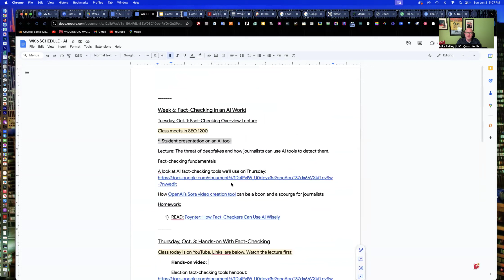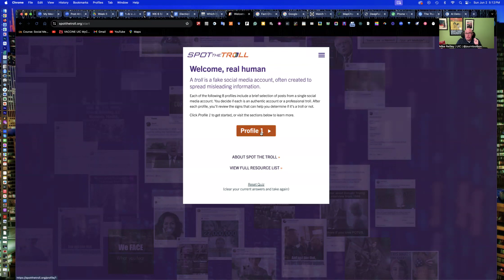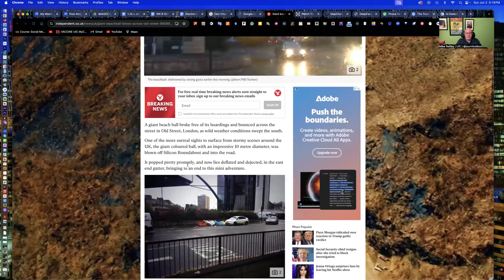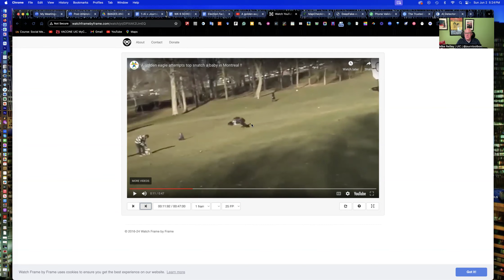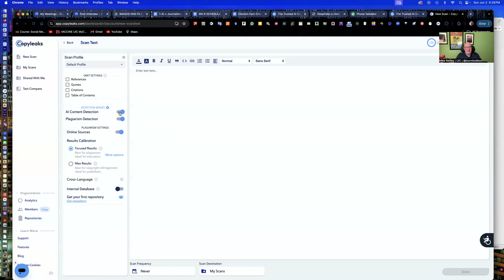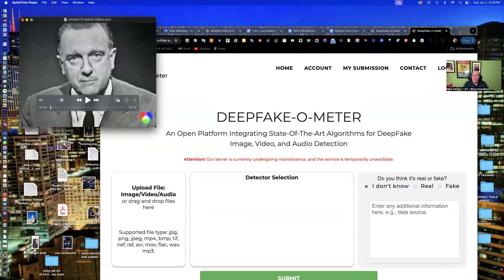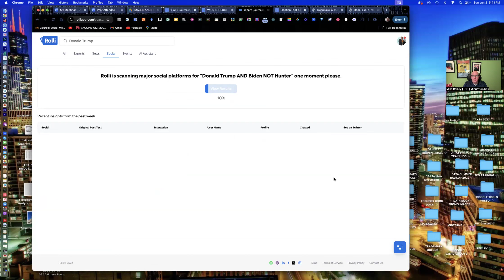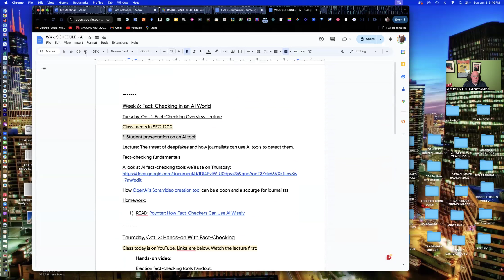AI Journalism Week 6 Class 12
In this class, MIke Reilley talks about fact-checking AI deepfakes.